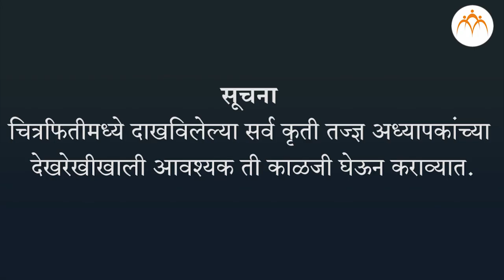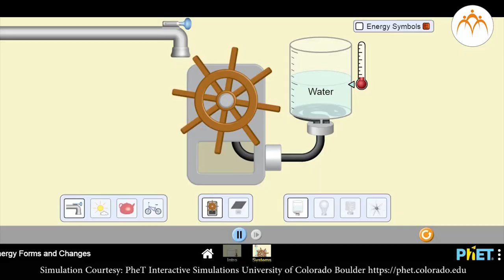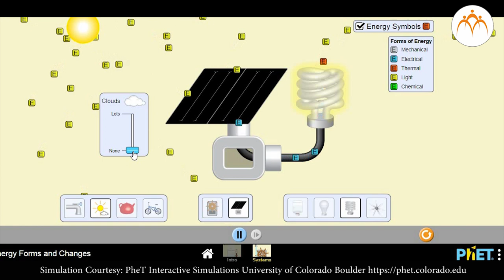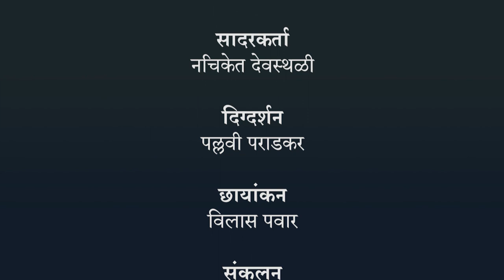ऊर्जा अक्षय्यतेचा नियम